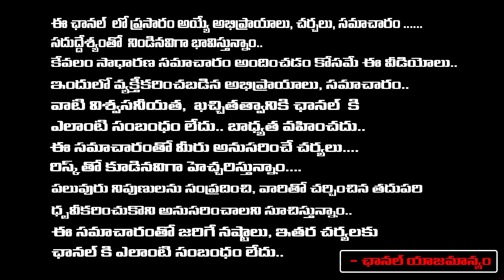TTD Officials Attack On Devotees | Red Tv